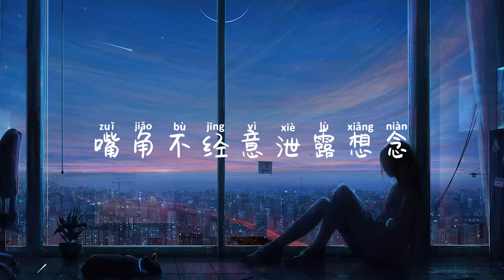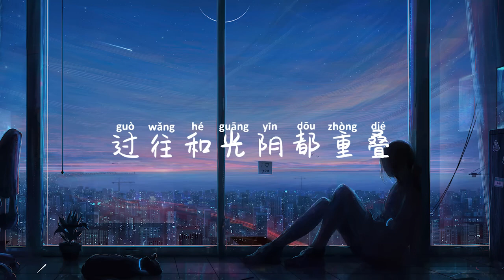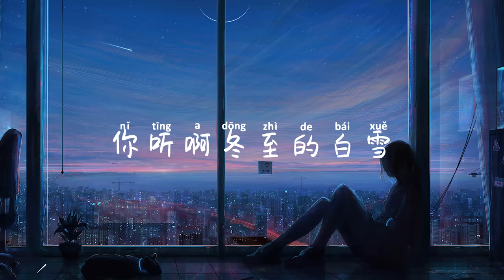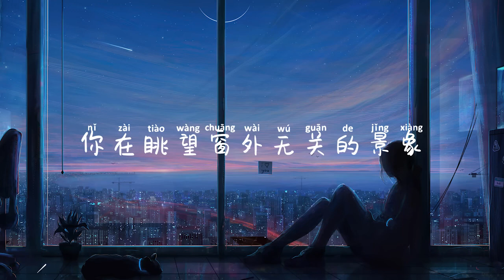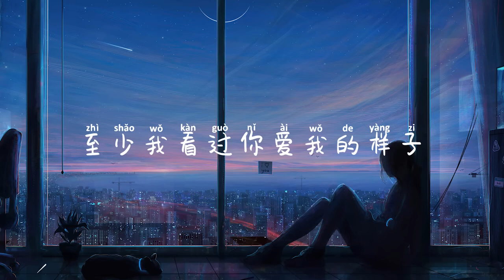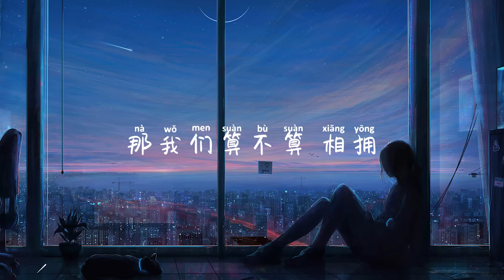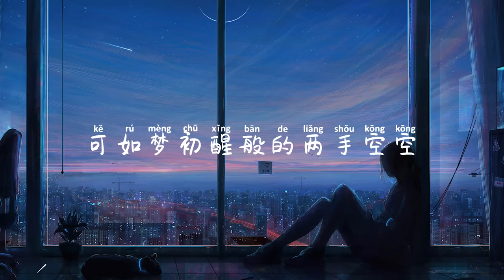冬眠 - 司南『故事裏的最後一頁，過往和光陰都重疊』【動態歌詞】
☑ 請訂閱“Sweet Douyin”。 如果這首音樂讓您開心，請務必點贊，請在社交頁面（Facebook、Reddit、Twitter 等）上分享此 Mix，以便更多人可以一起聆聽！
✔感謝您的支持，祝您輕鬆聆聽！
聯繫方式和提交音樂
我們是一家 Youtube 音樂開發公司。
我們期待有才華的藝術家的合作。
►所有權利屬於我們。